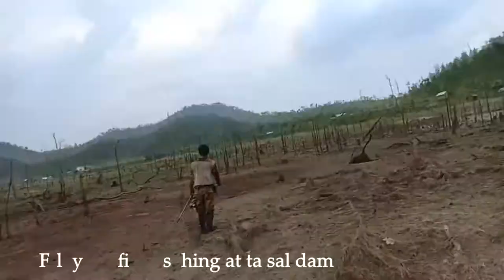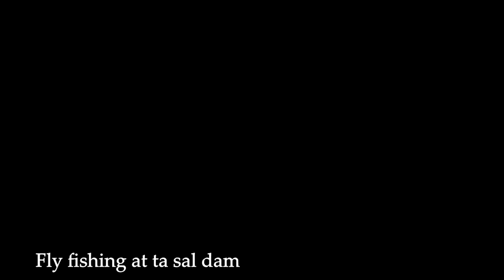snake head fish ,Fly Fishing Ta sal dam mountain Kampong Speu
Fly Fishing Ta sal dam mountain Kampong Speu   snake head fish
,How to fishing , fishing in Cambodia ,  i love fishing